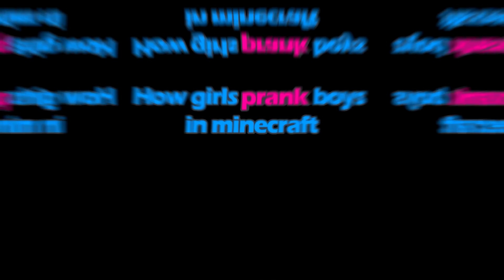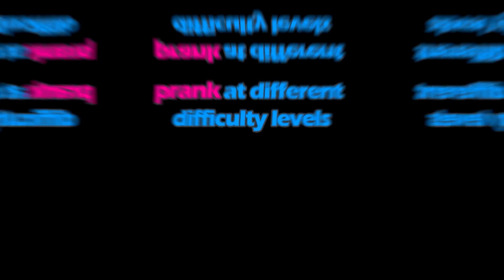Trampas en Diferentes Edades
En el vídeo de hoy reaccionaremos a como son las Trampas en Diferentes Edades.